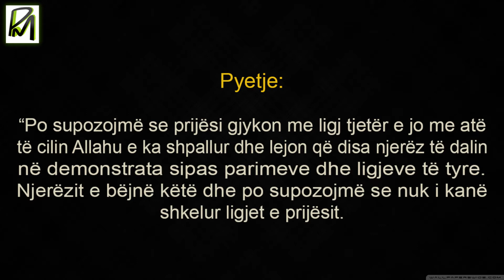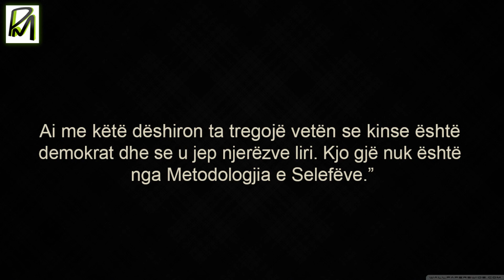Nëse prijësi lejon protestat - Uthejmin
Imam Muhamed bin Salih bin Uthejmin (Allahu e mëshiroftë!)

Pyetje: "Po supozojmë se prijësi gjykon me ligj tjetër e jo me atë të cilin Allahu e ka shpallur dhe lejon që disa njerëz të dalin në demonstrata sipas parimeve dhe ligjeve të tyre. Njerëzit e bëjnë këtë dhe po supozojmë se nuk i kanë shkelur ligjet e prijësit.
A është kjo e lejuar sipas Sheriatit?"

Përgjigje: "Përqendrohu tek pasimi i rrugës së Selefëve. Nëse kjo ka ekzistuar në kohën e Selefëve, atëherë kjo është një gjë e mirë. Nëse nuk ka ekzistuar në kohën e tyre, atëherë kjo gjë është sherr.

Pa dyshim, protestat janë sherr. Ato shpien në kaos, mund të shfaqen cenime e armiqësi. Nderi, pasuria dhe jeta e njeriut mund të cenohen. Njerëzit gjatë aktiviteteve të tilla, janë si të dehur, nuk e dinë se çfarë thonë dhe çfarë veprojnë.

Protestat përmbajnë vetëm sherre, pavarësisht a janë të lejuara nga prijësit apo jo. Disa nga prijësit i lejojnë ato si mjet për dobi të tyre. Por, t'ia zbulosh zemrën e tij, e sheh se ai i urren protestat.

Ai me këtë dëshiron ta tregojë vetën se kinse është demokrat dhe se u jep njerëzve liri. Kjo gjë nuk është nga Metodologjia e Selefëve."